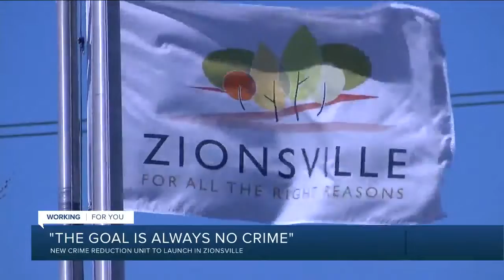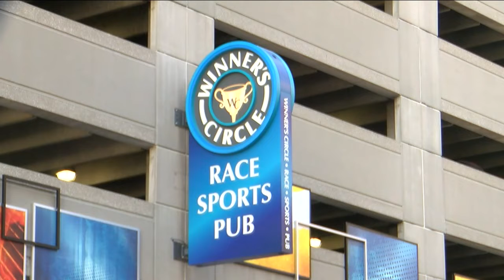WRTV Indianapolis Latest Headlines | March 14, 11pm